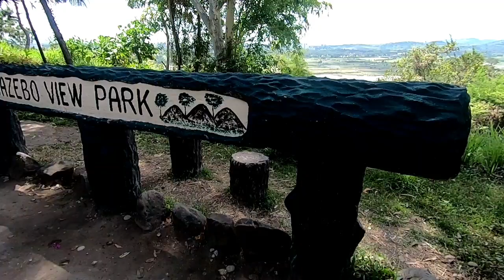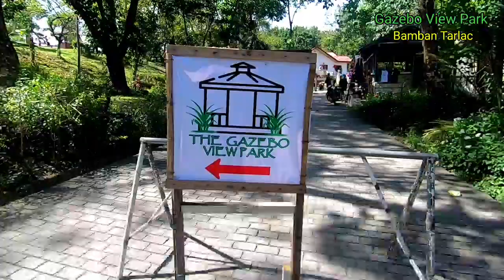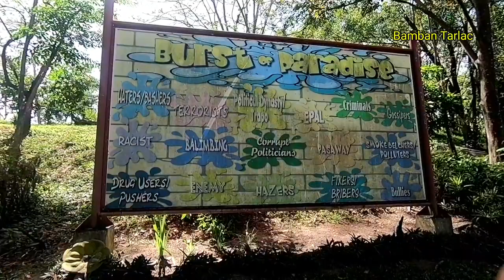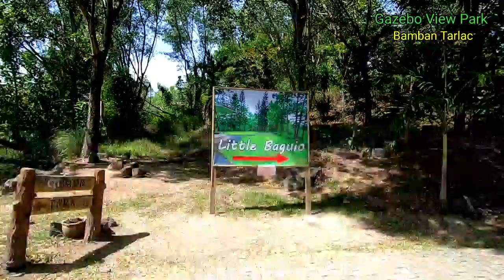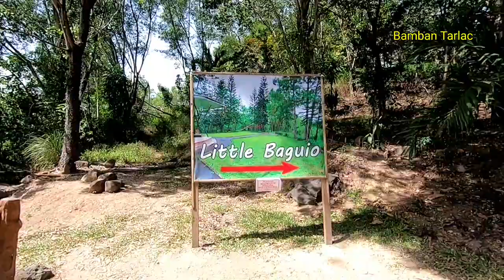Gazebo View Park (Nature Adventure) Bamban Tarlac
Ang Gazebo View Park Formerly Paradise Ranch Ay isa Sa Mga Dinadayo Ngayon Dito Sa Tarlac.May Taglay Itong Ganda At Pwede Kung Mahilig ka Sa Nature.. Makakapag Relax Ka Dito At Sariwa Ang Hangin..Nais Mo MagkaBonding At Magpahinga kasama Ang Iyong Mga Pamilya..Ito Na Ang Dapat Pasyalan..
Enjoy Po Kayo Sa Panonood...